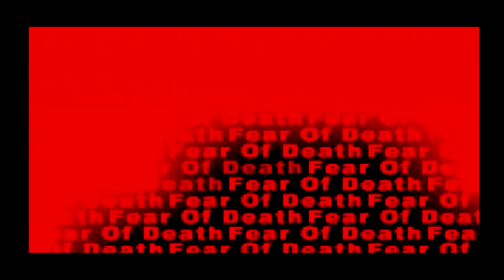Two Japanese Games About Hospitals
These PS1 titles are certainly not classics, and I wish I understood what to do with them